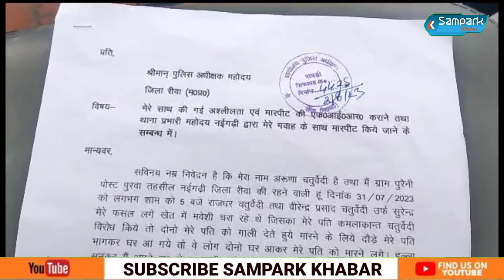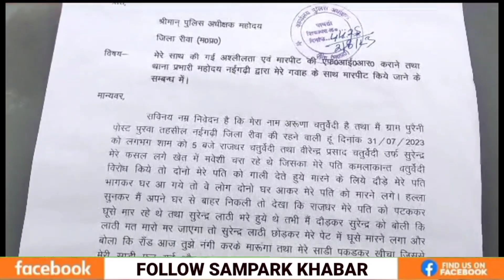पुलिस ने गवाह के साथ करी मारपीट पीड़ित पर बरसाए अनगिनत लाठियां पुलिस ने कहा जाच कर करेंगे कार्यवाही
रीवा पुलिस ने गवाह के साथ करी मारपीट, पीड़ित पर बरसाए अनगिनत लाठियां, पुलिस ने कहा जांच कर करेंगे कार्यवाही

पुलिस पर लगा मारपीट का आरोप, थाने के अंदर बंद कर की गई मारपीट, पीड़ित ने लगाई न्याय की गुहार

naigadhi Lettest news
rewa lettest news
mp lettest news
mp police lettest news
sampark Khabar